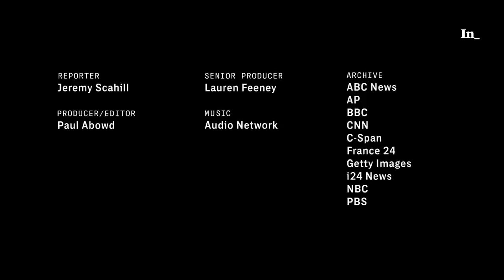Joe Biden: Career Defender of Israel’s Crimes and Impunity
Joe Biden has long facilitated Israel’s impunity. Now, as Gaza burns, he is doing it as president. By Jeremy Scahill